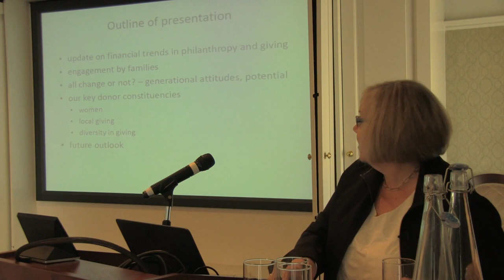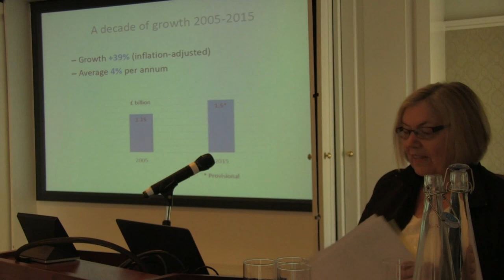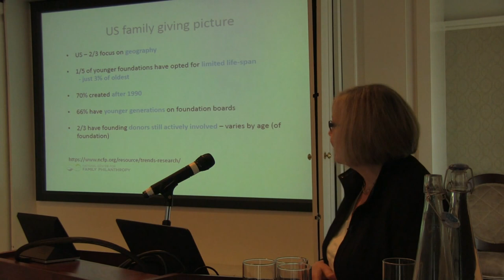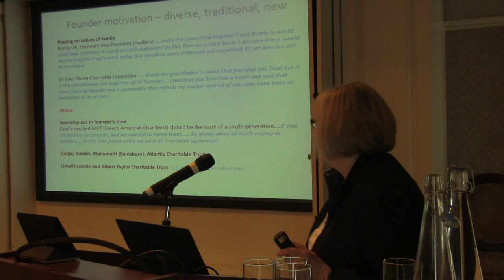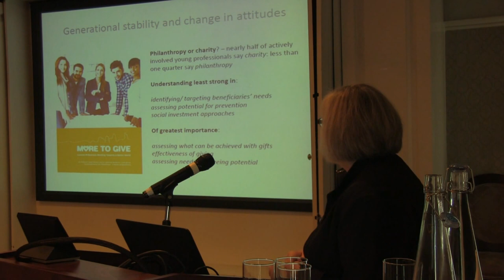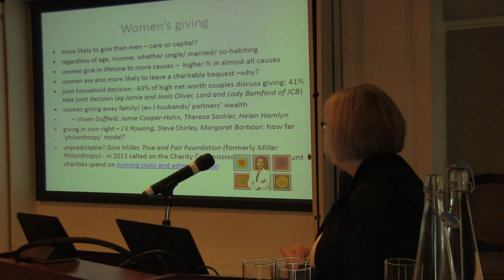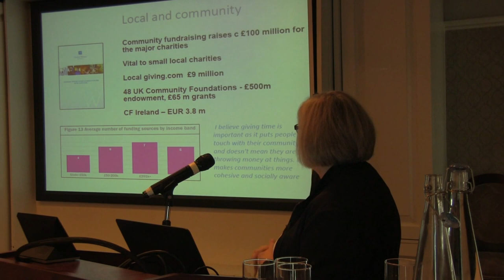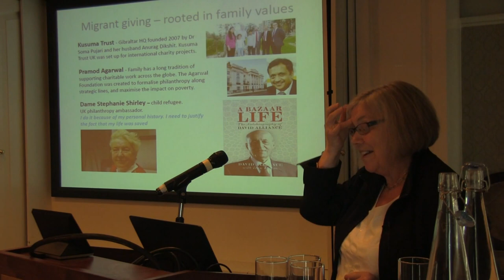Cathy Pharoah, trends in family philanthropy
Cathy Pharoah is a leading researcher in philanthropy in the UK and is Visiting Professor of Charity Funding and co-Director of the Centre for Charitable Giving and Philanthropy Research at Cass Business School. She is an expert on funding for the voluntary and charity sector, specialising in philanthropic giving. She produces the annual Family Foundation Giving report in the UK, with the Pears Foundation and is currently collaborating with the Association of Charitable Foundations on a new series of annual briefings on trends in charitable foundation spending. In this video watch Cathy discuss emerging trends in philanthropy including family philanthropy, the generational gap in philanthropy and women’s philanthropy. Cathy presented presented these findings at a family philanthropy event, hosted by The Community Foundation for Ireland in the Westin on June 23rd.